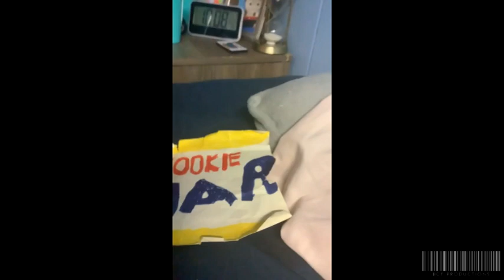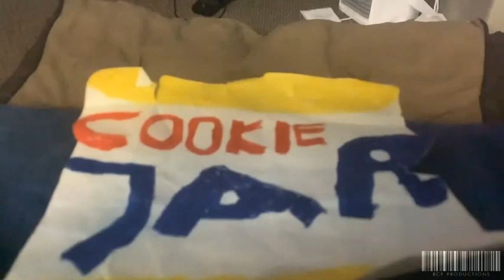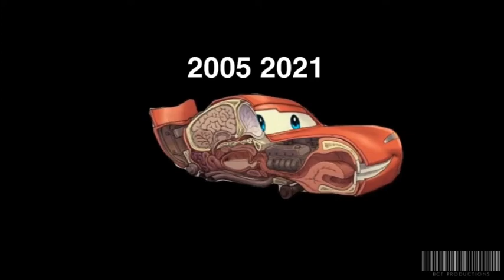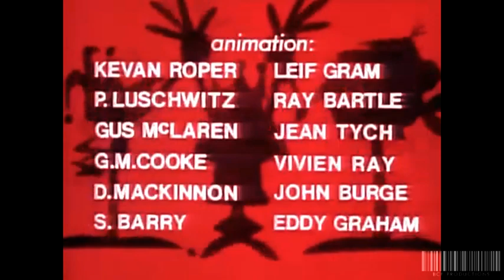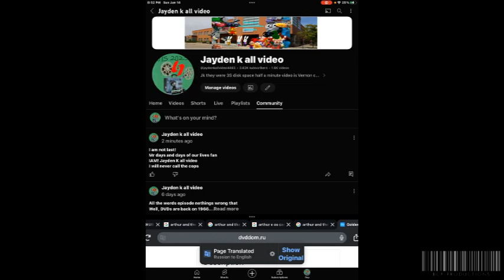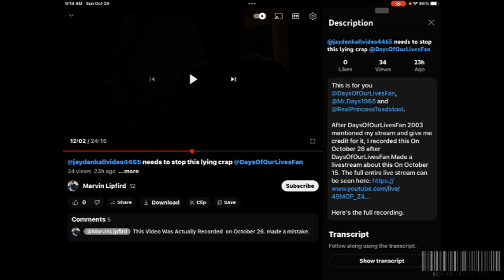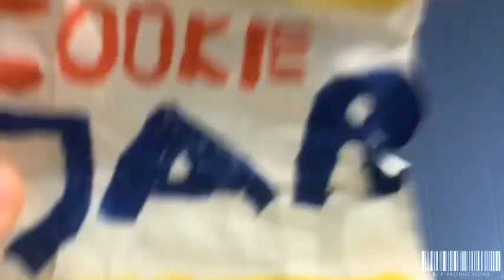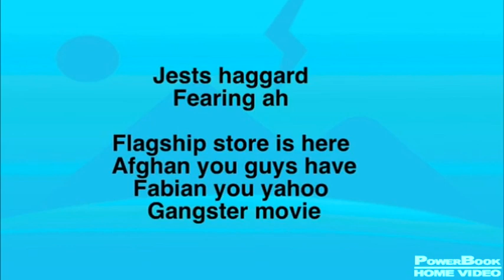The Jayden K Archive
sorry for the 480p quality my gpu crashed twice trying to render it in my 720p60 (one time at 90%, other time at like 72%) - bcf

uploaded by BCF

The L&S Video Network and all of its members do not believe in any of the ideologies of the nations which anthems or logos are shown. However, it is still important that we archive all logos and anthems/songs, no matter the ideology, nation, culture or party. - HistoryNerd1958